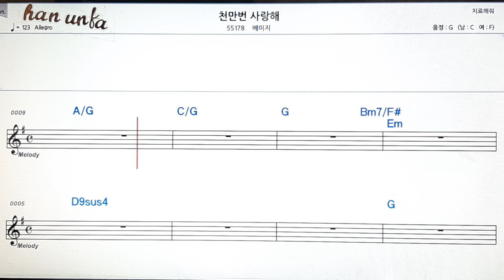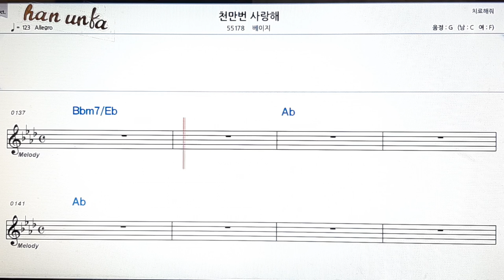천만번 사랑해/베이지👍노래 반주, 코드 악보,가라오케💋Karaoke*Sheet Music*Chord*MR